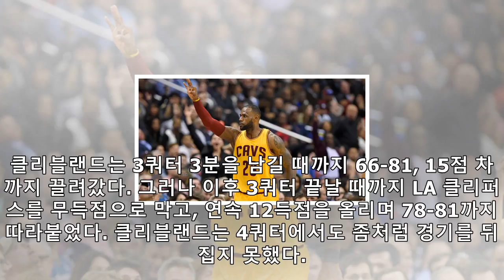'제임스 39점' 클리블랜드, 연장 끝에 la클리퍼스 제압